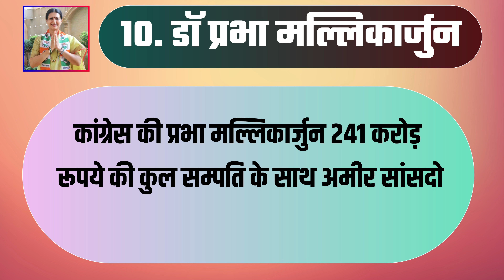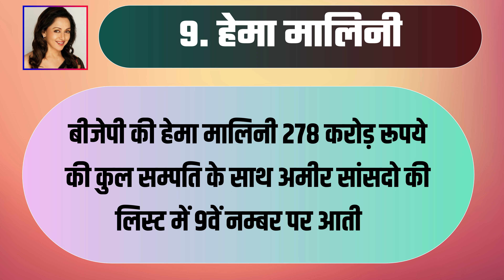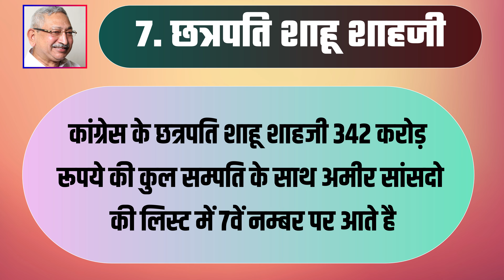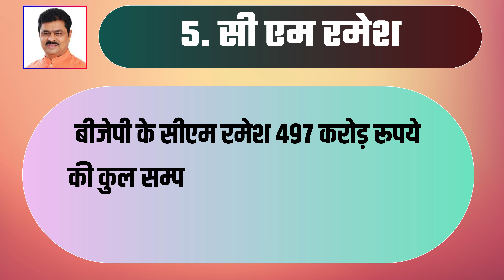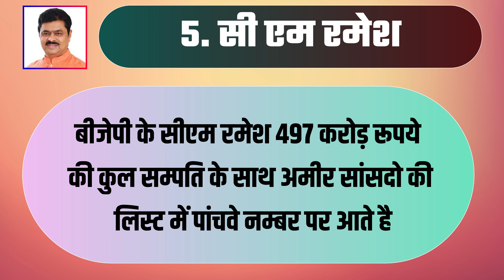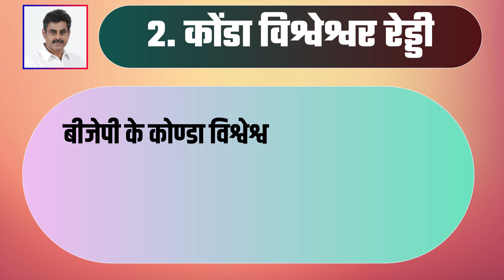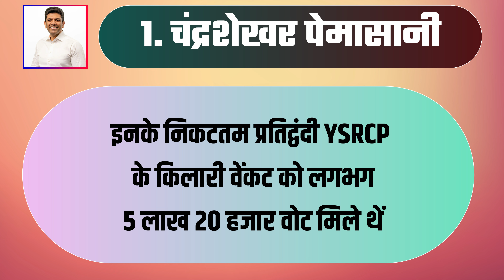2024 : भारत के 10 सबसे अमीर लोकसभा सांसद top 10 richest politician in india lok sabha election 2024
top 10 richest politician in india lok sabha election 2024
Your Query -
top 10 richest MP in india
lok sabha election result 2024
richest mp in india
richest man in india
richest politician in india
who is richest mp in india?
top 10 richest politician in india
richest people in india
richest minister in india
how is the richest mp in india
richest chief minister in india
top 10 richest mla in india
richest election cadidates in india
india's richest mp
lok sabha elections 2024
lok sabha chunav 2024
top 10 india's richest politician in india
top 10 richest politicians in india
richest politicians in india
richest politician
top 10 richest politicians in the world
richest politician in the world
richest politicians
richest politician in maharashtra
richest politician in kerala
top 10 richest politicians
india richest politician
most richest politicians
who is richest politician in india
rich politician in india
richest politicians in the world
top 10 politicians
richest person in india
richest politician
india richest politician
richest politicians
richest person in india 2024
election 2024
2024 lok sabha elections
election results 2024 india
lok sabha election result news 2024
2024 election results
Indian general election 2024